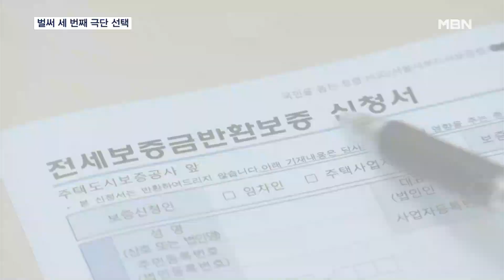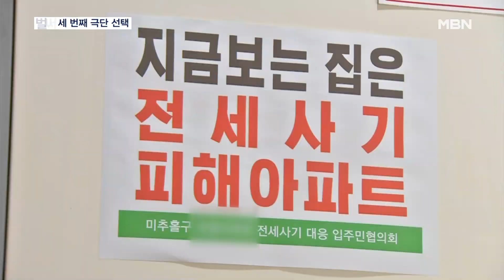사흘 만에 또 안타까운죽음…건축왕 전세사기 피해자 생활고에 극단적 선택 [굿모닝 MBN]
【 앵커멘트 】
  전세사기 피해가 가장 심한 곳이 인천인데요.
  지난 2월에 피해자 중 한 명이 스스로 세상을 떠나 충격을 줬는데요.
  안타깝게도 지난주 금요일에 이어 사흘 만인 어제 또 한 명이 극단적 선택을 했습니다.
  먼저 노승환 기자가 보도합니다.

【 기자 】
  수도 요금이 밀렸으니 곧 물을 끊겠다는 통지서가 붙어 있습니다.

  어제 새벽 숨진 30대 여성의 집입니다.

  지난해 말 세상을 떠들썩하게 했던 이른바 '건축왕' 소유의 집 2,700여 채 중 한 곳입니다.

  전세 사기 혐의로 구속된 건축왕으로부터 보증금 9천만 원을 못 받게 되자 생활고 끝에 극단적 선택을 한 겁니다.

  피해자는 보증금이 8천만 원을 넘어 법이 정한 최소한의 보증금도 보장받지 못하는 경우입니다.

▶ 스탠딩 : 노승환 / 기자
- "숨진 피해자는 정부와 인천시가 운영 중인 전세사기 피해 지원센터에서 상담조차 받지 못한 것으로 확인됐습니다."

  숨진 여성이 살던 한 동짜리 이 아파트는 통째로 경매에 넘어가 주민 대부분이 보증금을 떼였습니다.

  한 이웃은 무거운 마음으로 세상을 떠난 피해자를 위로했습니다.

▶ 인터뷰 : 한상용 / 이웃 주민
- "입주민들이 다 힘들고 그렇긴 한데 (이분은) 더 힘드셨나 봐요. 그러신 것 같은데…."

  인천에선 지난 14일에도 20대 전세사기 피해자가 목숨을 끊었는데, 사흘 뒤에 또 이런 일이 일어나자 주민들의 충격은 더 큽니다.

  이런 비극은 지난 2월 말에 이어 벌써 세 번 째 입니다.

  전세사기 피해자와 관련 단체들은 오늘 인천에서 전국 단위 대책위원회를 출범시킬 예정입니다.